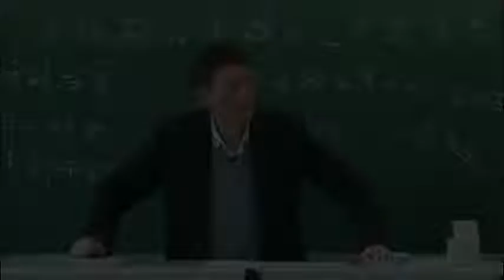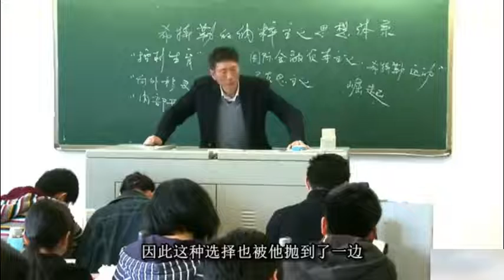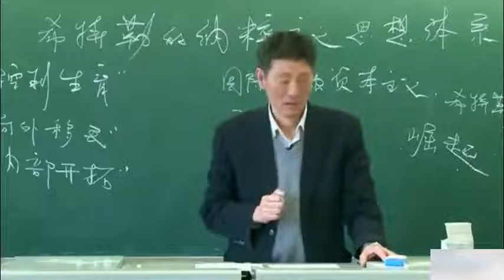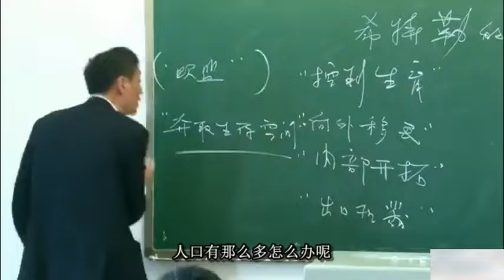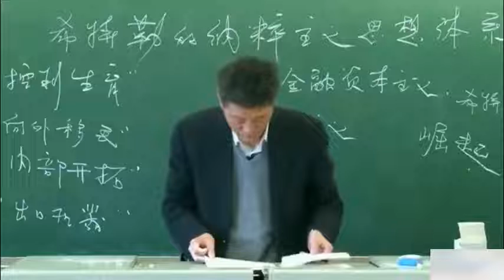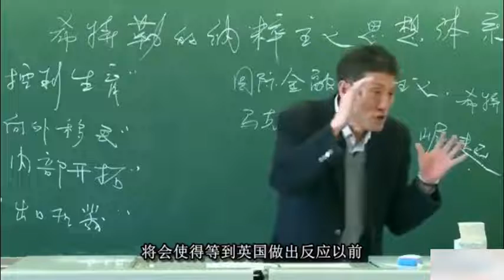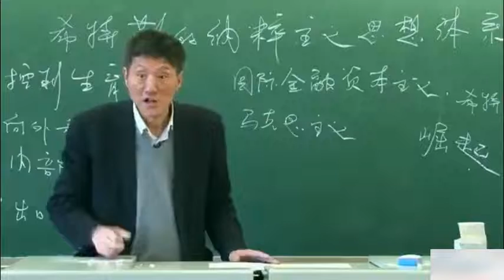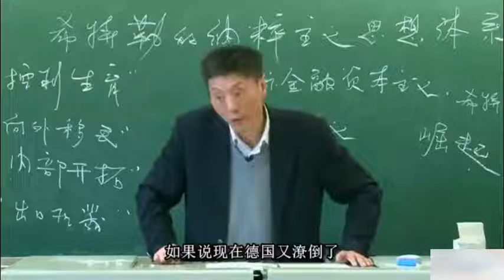《德国史（字幕版）》武汉大学 李工真 43 希特勒的纳粹主义思想体系（五）